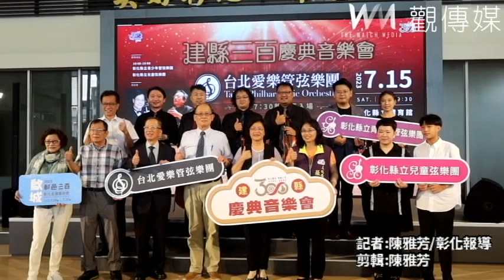建縣三百慶典音樂會 台北愛樂管弦樂團首次彰化演出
（觀傳媒彰化新聞）【記者陳雅芳／彰化報導】彰化建縣300週年，彰化縣文化局特邀享譽國際的台北愛樂管弦樂團演出「建縣三百慶典音樂會」，今(3)日辦宣傳會，台北愛樂管弦樂團創辦人賴文福、團長李羅權、台北愛樂管弦樂團基金會前董事長張俊明等人與會，並由台北愛樂管弦樂團四重奏為活動暖場，彰化縣長王惠美邀請大家來遊彰化、聽音樂會。